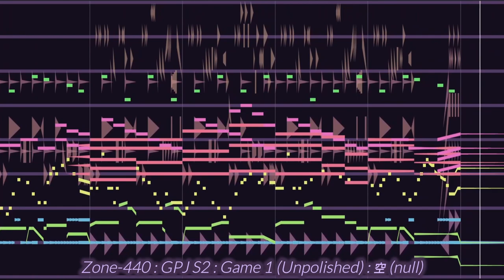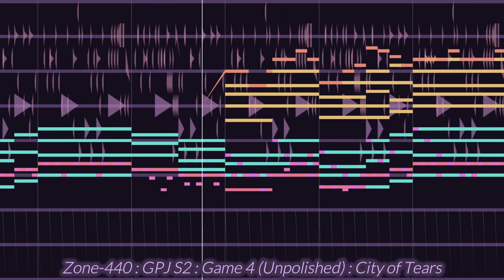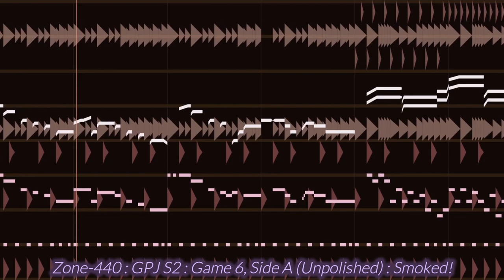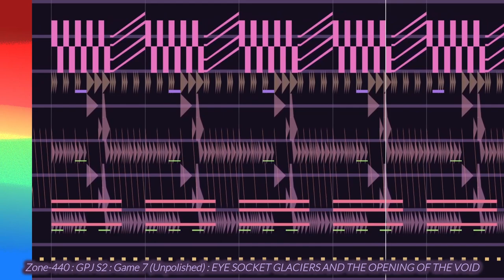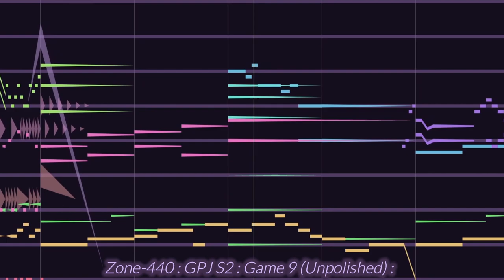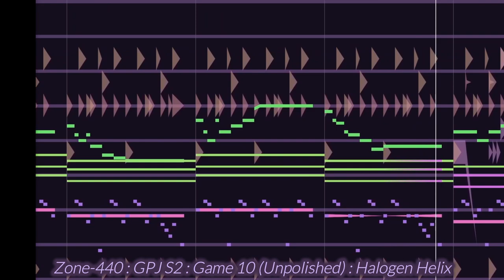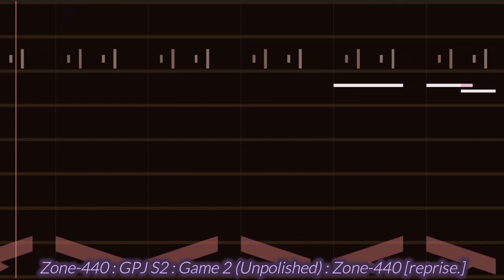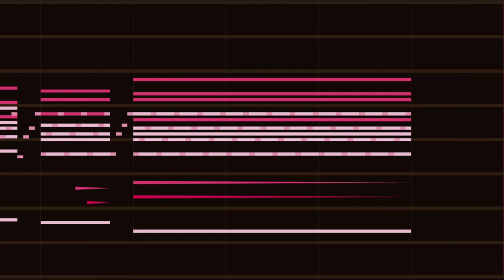Zone-440 - Broken Ringerphone, Season 2 (Unpolished)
[ Zone-440 Members In This Release ]
Axeras
Dachi: @Dachi40
Dee
Jace
WaterDroplet02
Xen't

[ Tracklist (Game 2 is last because reasons) ]
00:00:00 - 空 (null) [GPJ S2G1 Unpolished]
00:04:57 - the miracle of life (GPJ S2G3 Unpolished)
00:12:43 - City of Tears (GPJ S2G4 Unpolished)
00:18:33 - Pe? x/ (GPJ S2G5 Unpolished)
00:24:58 - Smoked! (GPJ S2G6A Unpolished)
00:28:30 - 99% (GPJ S2G6B Unpolished)
00:32:05 - EYE SOCKET GLACIERS AND THE OPENING OF THE VOID (GPJ S2G7 Unpolished)
00:36:45 - Line In Use (GPJ S2G8 Unpolished)
00:41:29 -   (GPJ S2G9 Unpolished)
00:51:25 - Halogen Helix (GPJ S2G10 Unpolished)
00:56:16 - Jarring Fanfare (GPJ S2G11 Unpolished)
00:59:56 - 1% (GPJ S2G12 Unpolished)
01:05:11 - Zone-440 [reprise.] (GPJ S2G2 Unpolished)

Join the Discord server we held this experiment in here! (This server is a server dedicated primarily to help musicians find feedback for their work, although music discussion, general art discussion, and just general vibing and hanging out are all things we're open for)